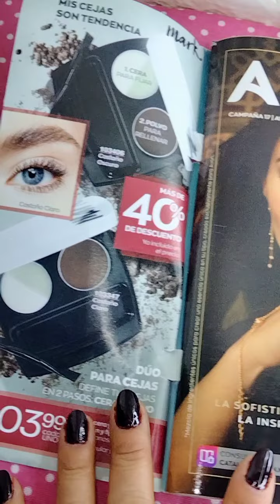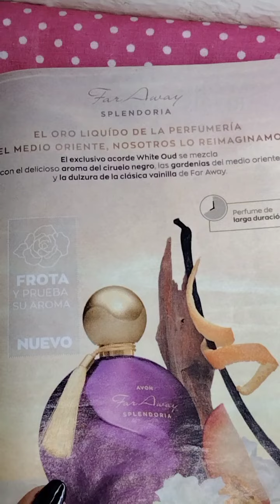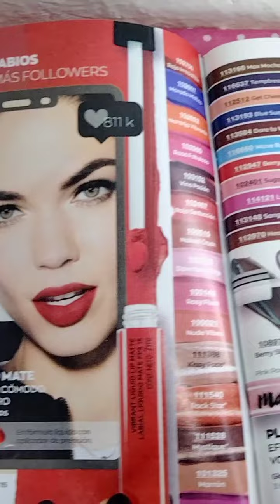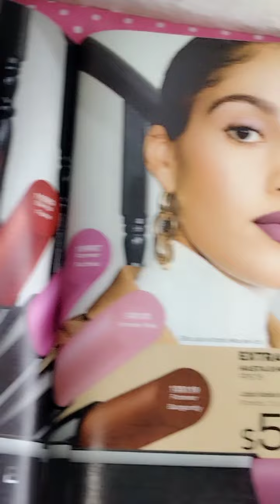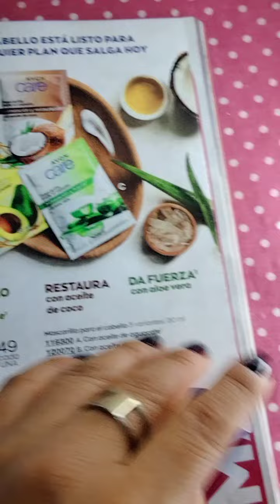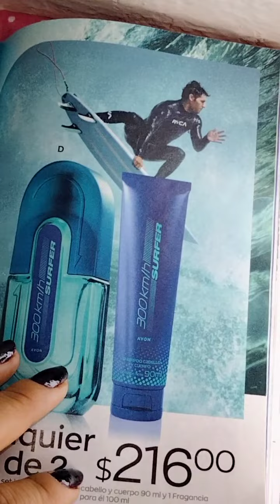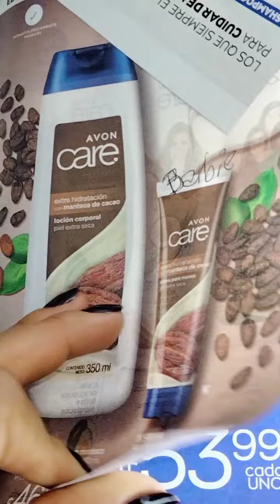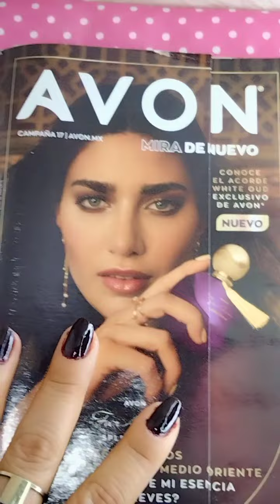Que me voy a pedir en la campaña 17 Avon